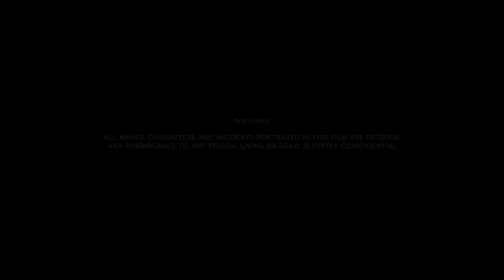BWSWN Official full movie || part -1|| GB CREATION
Bwswn Bodo full movie || part -1|| under the GB CREATION

Cast- Omprakash, Priyanka, Jesus,Rubul ,Karabi,
Cinematography - Bhoda kherkataryr

Assistant director - Padmalachan Mushahary

Story, Script & Direction - Ganesh Baro

Bodoland
bodofilm
bodomovie
bwswnbodofilm
gbcreation